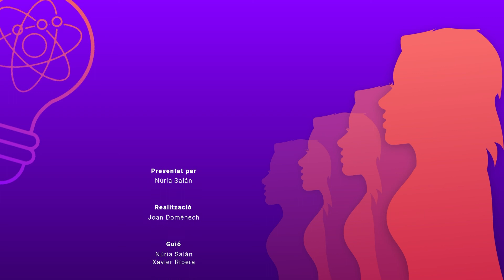L'enginy (in)visible: Patricia Bath, oftalmòloga, inventora, humanista i acadèmica estatunidenca